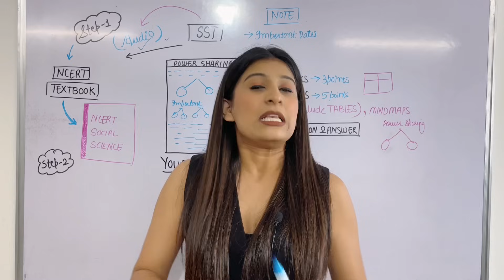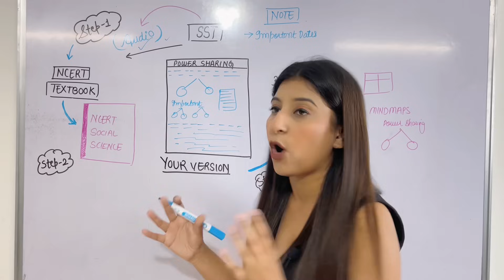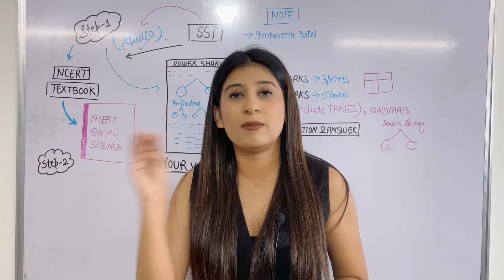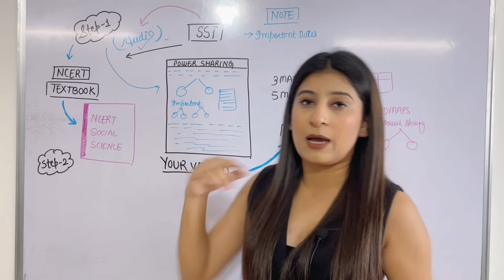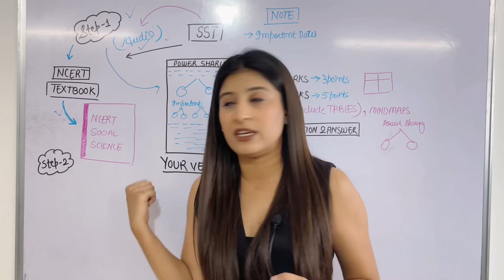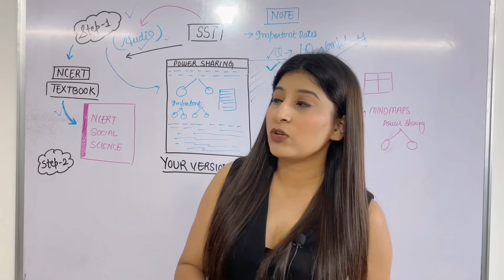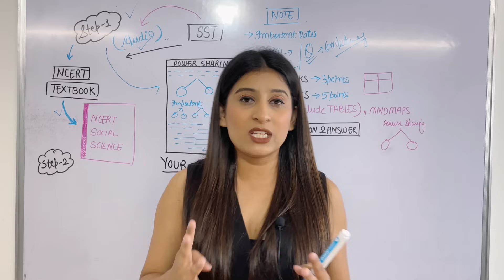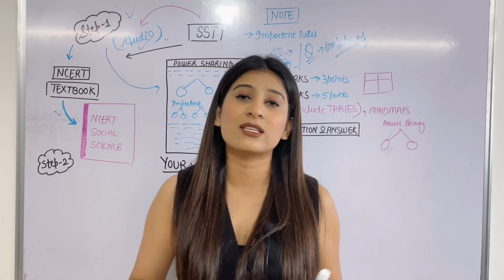Social Science BRAHMASTRA to score 100 marks🤯 1 chapter in 1 day🔥Unbelievable results Guaranteed✅